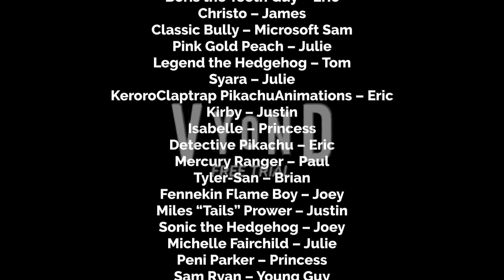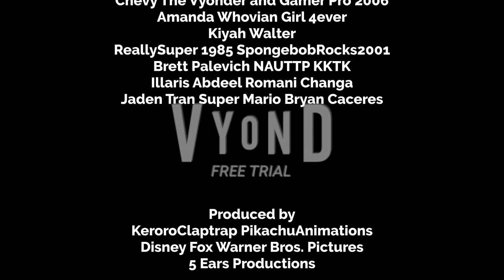Violy and Jahari misbehave at the movies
Violy and Jahari had no business ditching from Mulan/Fantastic Four: Rise of the Silver Surfer double feature to see Lights Out/A Nightmare on Elm Street 3: Dream Warriors double feature!

Cast:
Violy – Amy
Jahari – Brian
Boris the Teeth Guy – Eric
Christo – James
Classic Bully – Microsoft Sam
Pink Gold Peach – Julie
Legend the Hedgehog – Tom
Syara – Julie
KeroroClaptrap PikachuAnimations – Eric
Kirby – Justin
Isabelle – Princess
Detective Pikachu – Eric
Mercury Ranger – Paul
Tyler-San – Brian
Fennekin Flame Boy – Joey
Miles “Tails” Prower – Justin
Sonic the Hedgehog – Joey
Michelle Fairchild – Julie
Peni Parker – Princess
Sam Ryan – Young Guy
Neptune – Princess
Homura Akemi – Julie
Madoka Kaname – Salli

Credit to:
King Tyler-San
Fennekin Flame Boy
Charlie Bent
DemianTheAnimator 2005
Super Mario And Sonic The Hedgehog Fan 2006
SpongeBobFanatic2019
Princess Syara The Video Popular Girl Chevy The Vyonder and Gamer Pro 2006
Amanda Whovian Girl 4ever
Kiyah Walter
ReallySuper 1985 SpongebobRocks2001
Brett Palevich NAUTTP KKTK
Illaris Abdeel Romani Changa
Jaden Tran Super Mario Bryan Caceres

Produced by
KeroroClaptrap PikachuAnimations
Disney Fox Warner Bros. Pictures
5 Ears Productions